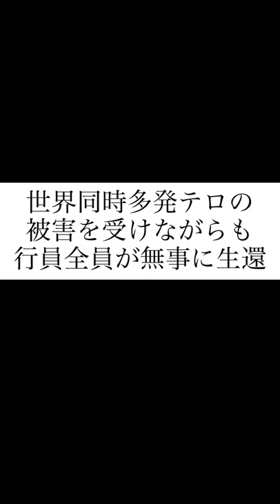一分で学べる日本の金融機関 静岡銀行ver.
日本の金融機関を一分以内で紹介します。